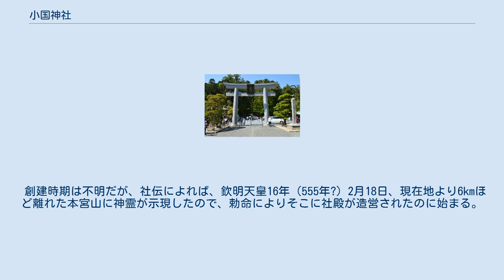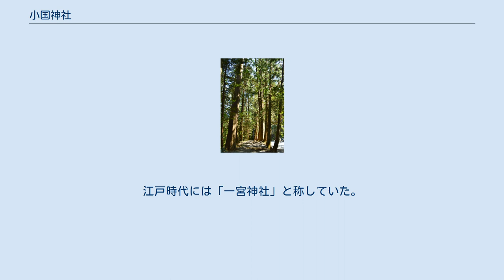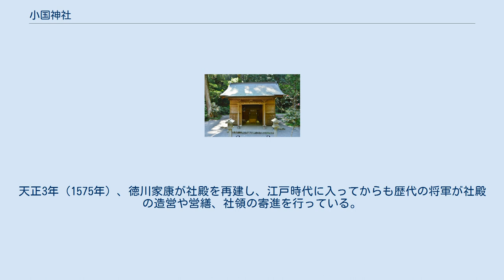小国神社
大鳥居 小國神社（おくにじんじゃ/おぐにじんじゃ、小国神社）は、静岡県周智郡森町一宮にある神社。
式内社、遠江国一宮。
旧社格は国幣小社で、現在は神社本庁の別表神社。
神紋は「右三つ巴」。
 本宮山の南側の山麓に鎮座する。
社名の「小国」は、出雲の「大国」に対する遠江の美称とする。
境内は秋には紅葉の名所として有名である。
 創建時期は不明だが、社伝によれば、欽明天皇16年（555年?）2月18日、現在地より6kmほど離れた本宮山に神霊が示現したので、勅命によりそこに社殿が造営されたのに始まる。
なお、このときに正一位の神階が授けられたと社伝にはあるが、国史での当社の初見である『続日本後紀』承和7年（840年）6月14日条では「遠江国周智郡の無位の小国天神（中略）に従五位下を授け奉る」と記されている。
六国史終了時の神階は従四位上である。
 『延喜式神名帳』では小社に列している。
皇族や武将の信仰が篤く、遠江国一宮として崇敬を受けた。
当社を一宮として記載する史料の最初は、1235年の「当国鎮守小国一宮」という記述である。
江戸時代には「一宮神社」と称していた。
 中世以降、朝廷の衰退により勅使が廃れたが、室町時代、戦国時代を通じて祭祀が途断えることはなかった。
元亀3年（1572年）、甲斐の武田信玄が遠江に侵攻した際、当社神職は徳川家康に味方した。
天正3年（1575年）、徳川家康が社殿を再建し、江戸時代に入ってからも歴代の将軍が社殿の造営や営繕、社領の寄進を行っている。
 明治5年（1873年）に県社に列格し、翌明治6年（1874年）には国幣小社に昇格した。